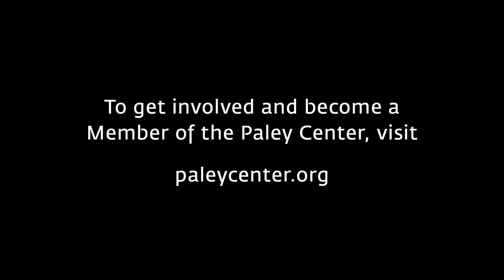The Walking Dead - Bringing Zombies to TV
At PaleyFest LA on March 4, 2011, executive producer Frank Darabont and comic book creator Robert Kirkman reveal how The Walking Dead made it to television.